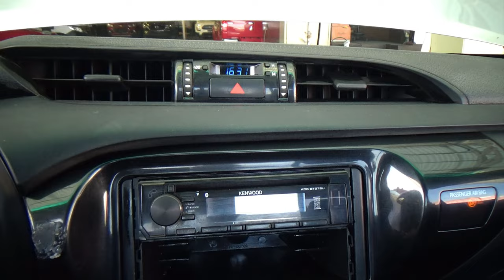Toyota / Hilux / 2019 - 27317